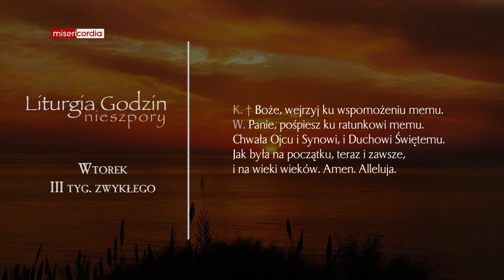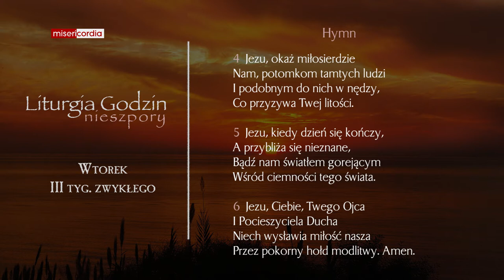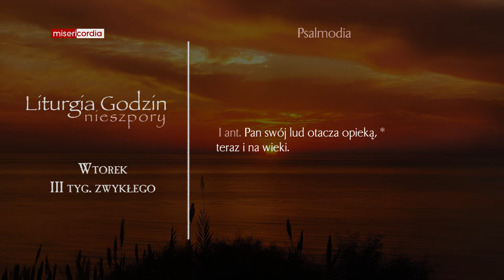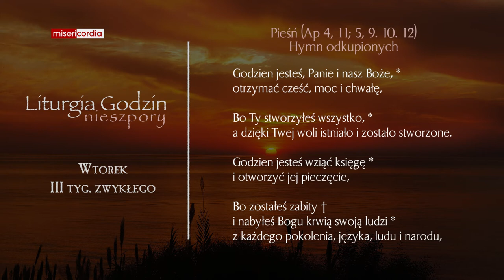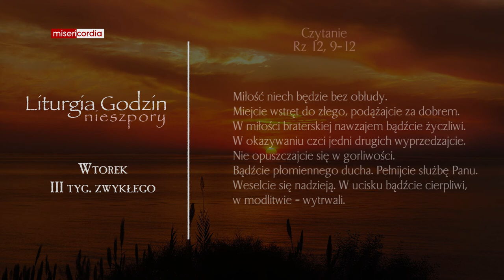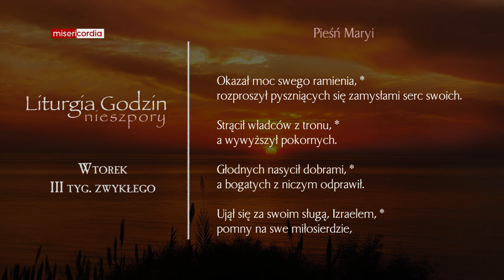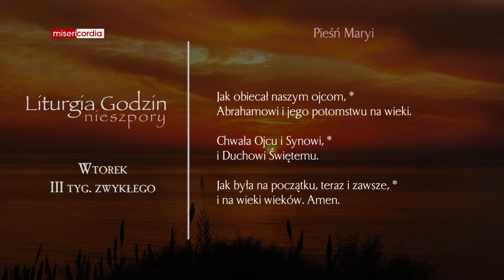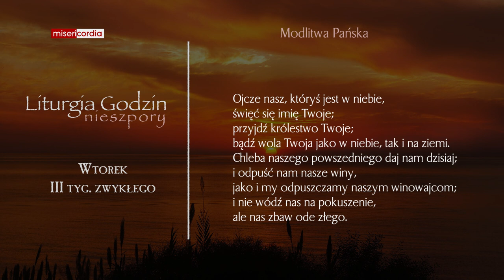Liturgia Godzin | Nieszpory | Wtorek, III tyg. zwykłego